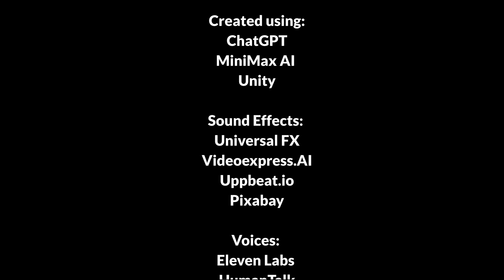Reborn: The Rise of a Cybernetic Warrior | Sci-Fi Thriller Short Film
In this gripping A.I. sci-fi thriller, a beautiful woman’s tragic accident leaves her body burned and paralyzed, but her mind intact. Taken by a top-secret government agency, she is transformed into a stunning, intelligent cybernetic being with a deadly purpose. However, a sinister group known as The Continuum has other plans—to use her as a prototype for an army of assassins. Watch as she escapes her captors and embarks on a high-stakes mission to expose a global conspiracy and stop their world domination plan.
Will she save humanity or become the ultimate weapon? Find out in this action-packed sci-fi short film that will keep you on the edge of your seat!